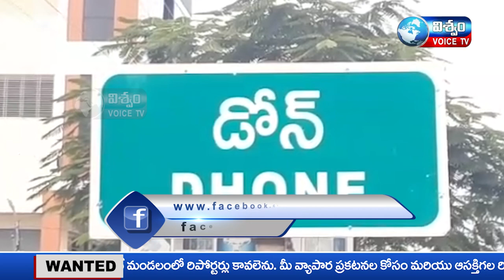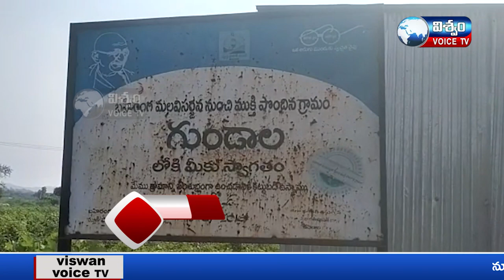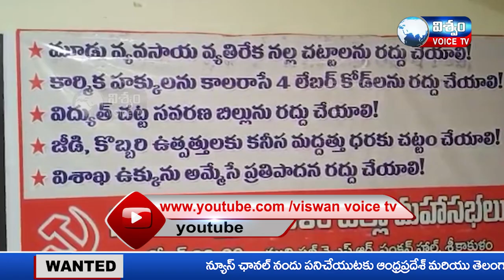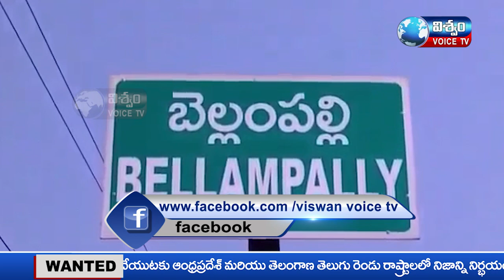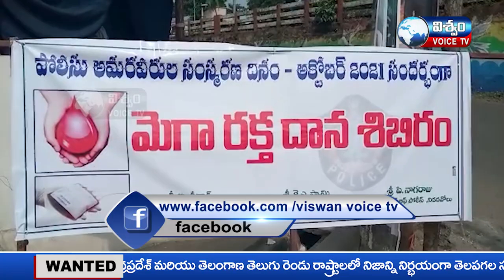NEWS BULLETIN || VISWAM VOICE